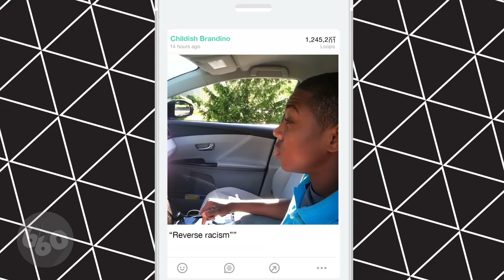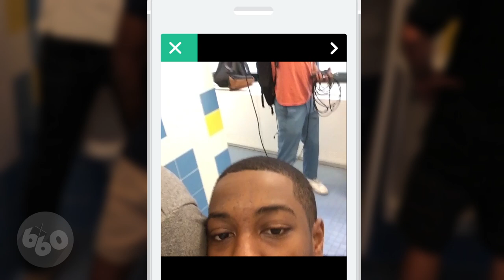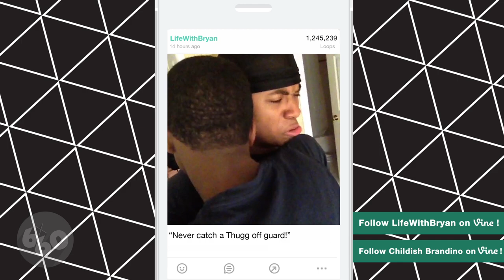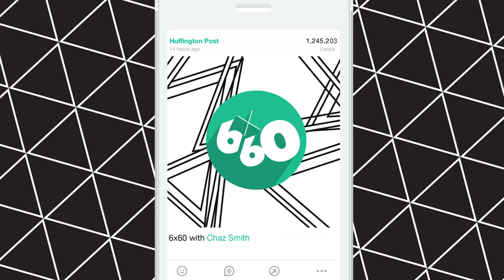Childish Brandino & LifeWithBryan on HuffPost6x60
Vine stars Childish Brandino and LifeWithBryan join Chaz Smith on this week's episode of HuffPost6x60.